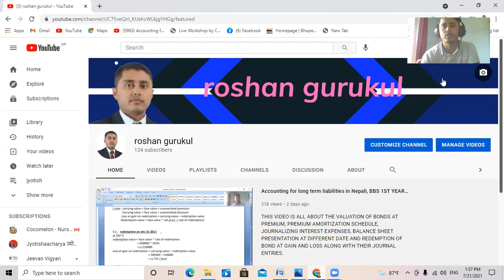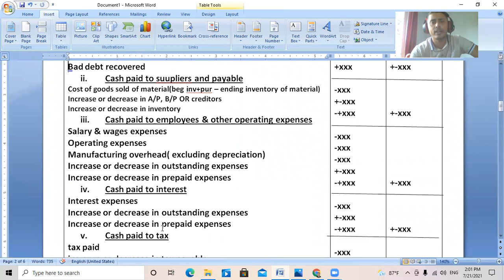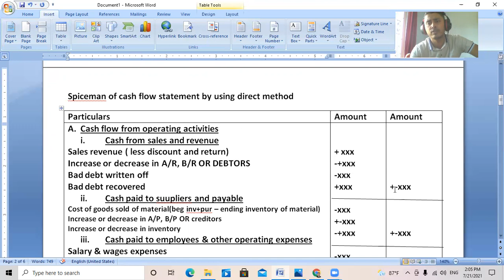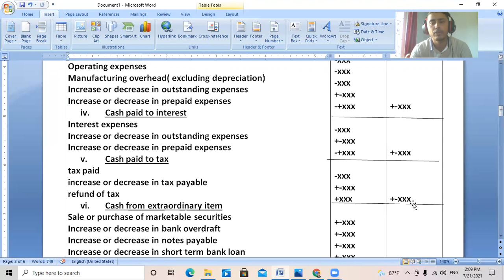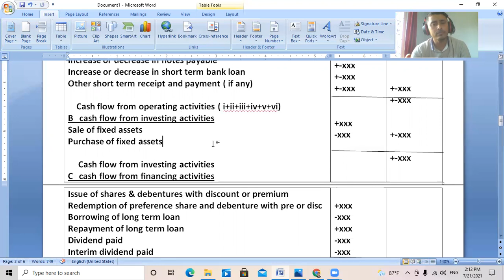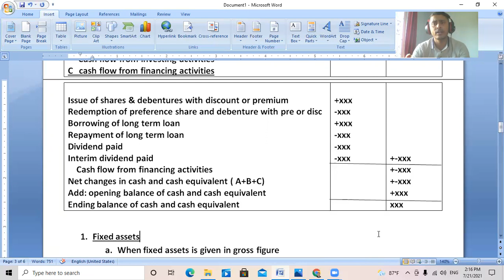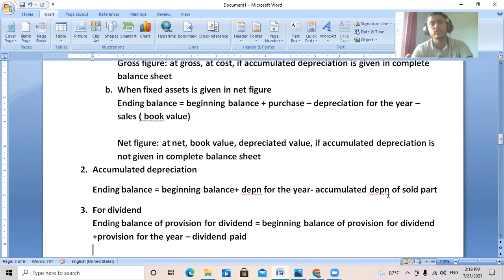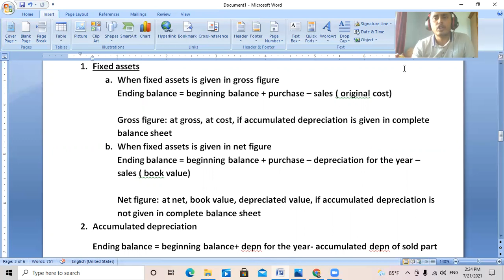cash flow statement in nepali, introduction and format, bbs 1st year, mbs 3rd sem, accountancy,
This video will provide a complete introduction and format of cash flow statement bbs 1st year accountancy and mbs 3rd semestar accountancy.